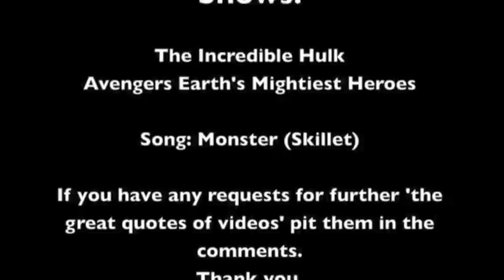The great quotes of: Abomination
Read Description please:
This a little series I have decided to make. I will compile what I believe to be the greatest quotes of animated cartoon characters proceeded by a clip show set to a song I feel embodies the Character,this time being Abomination. If you have any recommendation put them in the comments below. Thank You